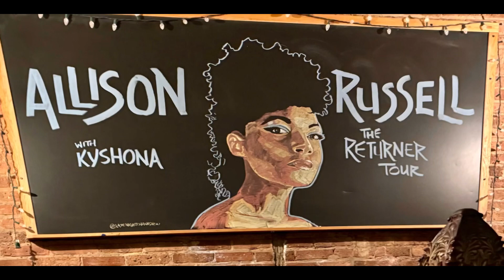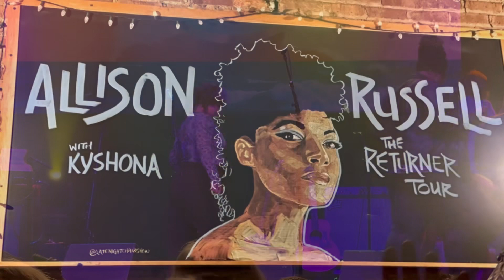Allison Russell Warms Up Chicago’s Deep Freeze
*Playlist* (Full Songs Listed)

Intro

* — 0:50 Kyshona (Opening Act)
    “The Echo” — 0:50
    “Covered”  —  4:25

* — 9:10 Allison Russell
    “Persephone” — 9:14
    “Eve Was Black” — 13:54

Montage/Interlude — 19:33

   “Nightflyer” — 20:24
   “You’re Not Alone” — 25:45

If you had to go out in Chicago’s -6 degree weather on Jan. 14th, there was no better place to go than Thalia Hall where Allison Russell warmed up the city, the state and just maybe the world.

Her concert was uplifting and optimistic when the weather — not to mention the world in which we live — provides plenty of reasons to resist. But Russell is a beautiful and exuberant musical voice in these dark times and she had the perfect compliment to boot on this sub-zero-degree night: music therapist turned musician Kyshona.